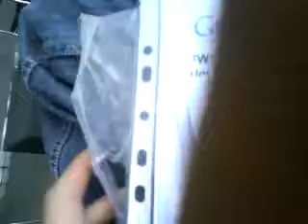Ushuaia Aerolineas Terminal - Oasis Stand By Me On - Argentina - November 2010